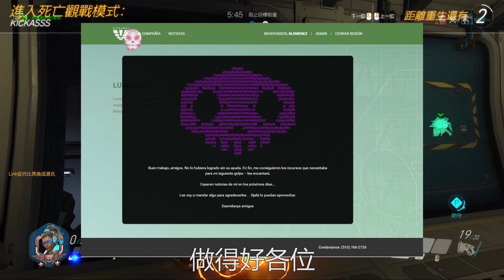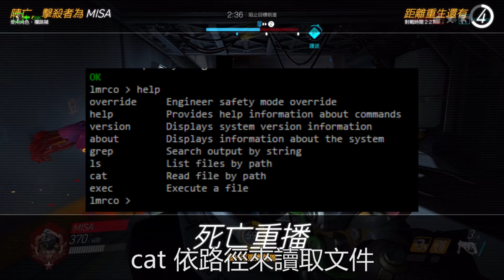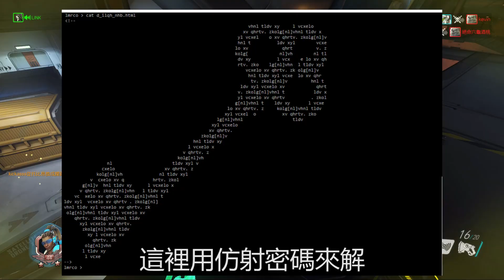【鬥陣特攻】Sombra解密進度100%➲執行任務◆回禮◆結束?!或繼續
謝謝大家這麼支持我家的Sombra 他要隱退了. 或是即將登場?!

Opening♫:Overwatch Soundtrack Music Menu Main Screen
Endding♫:Powerful Background Presentation Music